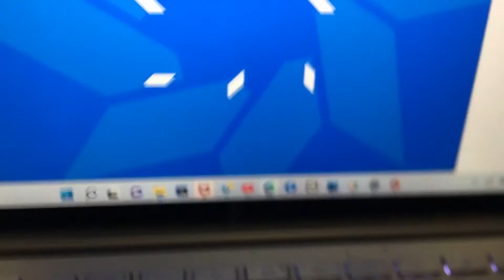Channel One Ident